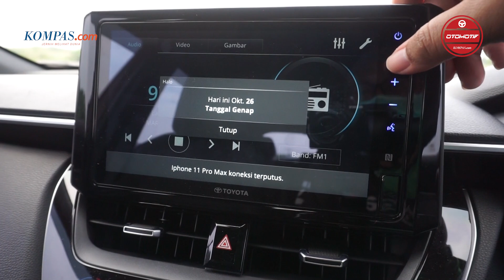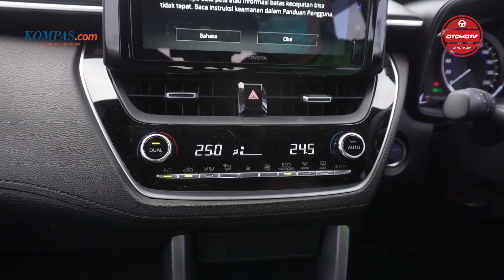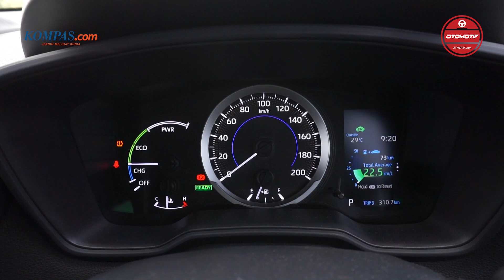Review | Toyota Corolla Cross 1.8 Hybrid AT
Toyota telah memperkenalkan Corolla Cross beberapa bulan lalu. Hadir mengikuti jejak negara tetangga Thailand, Toyota Indonesia menawarkan varian hybrid untuk konsumen Tanah Air.

Corolla Cross Hybrid juga menyandang harga termurah untuk mobil bertenaga mesin konvensional dan baterai. Beberapa fitur menarik juga hadir di SUV kompak ini.

Seperti apa impresinya untuk harian? Simak video berikut

Selamat menonton

Kompas.com